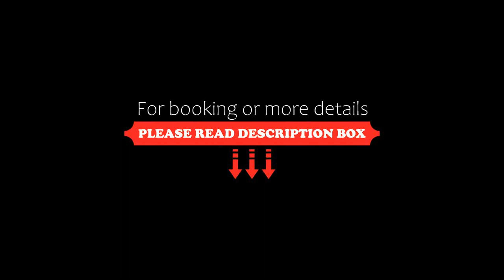Hotel Appartement Landhaus Stutzi Hotel Strandperle, Cuxhaven, Germany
About Property:
Just 50 metres from Duhnen Beach and 100 metres from the town centre, this villa-style building offers self-catering apartments, an indoor pool and a sauna. Guests enjoy free wired internet.

Country-style apartments with hand-painted wooden furniture and floral fabrics are offered at the Hotel Appartement Landhaus Stutzi. Modern comforts include flat-screen TVs with free Sky channels.

Each apartment has a living roo...
Property Type: Hotel
Address: Nordstr. 10 , Duhnen, 27476 Cuxhaven, Germany
Searching For
1. Hotel Appartement Landhaus Stutzi Hotel Strandperle - Cuxhaven - Germany
2. Hotel Appartement Landhaus Stutzi Hotel Strandperle - Cuxhaven - Germany Address
3. Hotel Appartement Landhaus Stutzi Hotel Strandperle - Cuxhaven - Germany Rooms
4. Hotel Appartement Landhaus Stutzi Hotel Strandperle - Cuxhaven - Germany Amenities
5. Hotel Appartement Landhaus Stutzi Hotel Strandperle - Cuxhaven - Germany Offers and Deals
Audio Credit:
Track Title: Blank Slate
Artist: VYEN